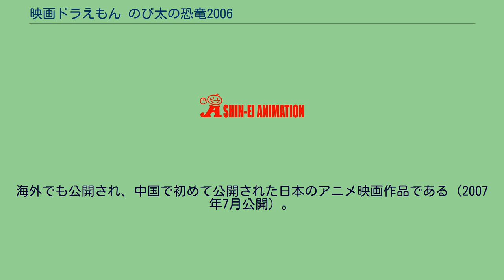映画ドラえもん のび太の恐竜2006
『映画ドラえもん のび太の恐竜2006』（ドラえもん のびたのきょうりゅうにいまるまるろく）は、シンエイ動画制作の2006年の日本のアニメーション映画。
監督は渡辺歩。
1980年に公開された『ドラえもん のび太の恐竜』のリメイクであり、まんがドラえもん誕生35周年記念作品。
第1回Invitation AWARDSアニメーション賞受賞作品。
テレビシリーズが第2期にリニューアルして以降、初めて製作された映画作品で、本作品は2年ぶりの公開となる。
興行収入は32億8000万円。
2006年3月4日の全国公開を皮切りに海外でも公開し、日本のアニメ映画作品として初となる中国公開も実現した。
本作はリメイクに伴い、当時最新の学説を取り入れるなど改変ポイントが幾つかある。
スネ夫にティラノサウルスの爪の化石を自慢されたのび太は、悔し紛れに「自分の手で恐竜まるごと一匹の化石を発掘してみせる」「もし出来なかったら鼻からスパゲッティを食べてやる」と宣言してしまう。
翌日、近所の崖で採掘作業を始めたのび太は、偶然にも恐竜らしき卵の化石を発掘する。
タイムふろしきによって1億年前の姿に戻され、のび太の体温で温められた卵からは首長竜の一種フタバスズキリュウが孵った。
のび太はそれをピー助と名付け、成長させてからスネ夫とジャイアンに見せて二人をギャフンと言わせようと決意する。
しかし、ピー助は成長するごとに巨大になっていき、飼育場所を公園の池に移したものの目撃談が広がってしまう。
やがてダイバーによる池の捜索活動が始まったうえ、未来からやってきた黒マスクの男にピー助を売り渡すよう脅迫されたのび太は、タイムマシンでピー助を白亜紀に返す事を決意する。
黒マスクの追撃を振り切り、白亜紀の海に辿り着いたのび太はピー助を置き去りにして21世紀へ帰還した。
宣言を達成できなかったのび太はジャイアンとスネ夫に鼻からスパゲッティを食わされそうになり、しずかからも「嘘を吐いたのに認めないのは男らしくない」と非難されてしまう。
やむなくタイムテレビで皆にピー助を見せようとしたものの、そこにはエラスモサウルスに包囲されたピー助の姿が映っていた。
実は黒マスクの攻撃でタイムマシンの空間移動装置が損傷しており、日本近海ではなく北米大陸に置き去りにしてしまったのだ。
居ても立ってもいられなくなったのび太はタイムマシンでピー助の下に向かおうとし、皆もそれに同行する。
1億年前の北米大陸に辿り着き、ピー助との交流や恐竜時代の冒険を満喫した一同だが、その夜ドラえもんが絶望的な事実を語り始める。
先の損傷に加えて定員オーバーで搭乗したせいでタイムマシンは完全に故障してしまい、一億年後にのび太の机が存在する座標（＝超空間への出入り口）に置かなければ時間移動が不可能になってしまったのだ。
やむなく一同はスネ夫のアイデアに従い、1日4時間はタケコプターで、残りの時間は徒歩で移動することでバッテリー消耗を抑えながら、まだ水没していないベーリング海峡を経由して日本に向かう事を決意する。
オルニトミムスやティラノサウルスを桃太郎印のきびだんごで手なずけるなどしながら過酷な旅を続ける一同だが、ケツァルコアトルスの襲撃で遂にタケコプターが故障してしまい、桃太郎印のきびだんごも谷に落として失われてしまう。
そこに現れた黒マスク率いる恐竜ハンター達は「ピー助を渡せば、君たちを21世紀に送ってあげよう」と懐柔を図るが、のび太達は拒否する。
前例がないほど人間に懐いた恐竜であるピー助を諦めきれない黒マスクは、雇い主のドルマンスタインにのび太達の捕獲、すなわち「人間狩り」を提案する。
ラジコンを利用した陽動作戦で逃亡時間を稼ごうとするドラえもん達だが、あえなく作戦は露見し、しずか、スネ夫、ジャイアンは恐竜ハンターのアジトに捕えられてしまう。
彼らを助けるべくアジトへ侵入したドラえもんとのび太にはティラノサウルスがけしかけられ、絶体絶命の危機に陥る。
だがそのティラノサウルスはかつて桃太郎印のきびだんごで手なずけた個体だった。
一同が反撃を開始し、ティラノサウルスがドルマンスタインのペットであるスピノサウルスと対決する中、戦闘の余波でアジトは崩壊・水没していく。
ドラえもんは...